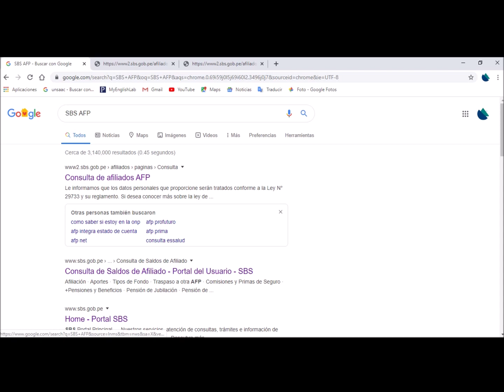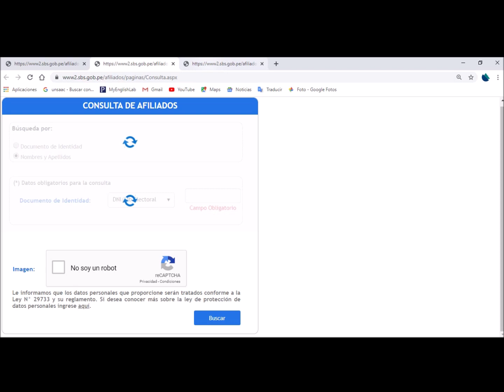como saber en que afp estoy afiliado? consulta de AFP con DNI*